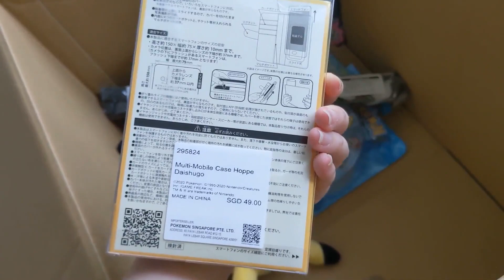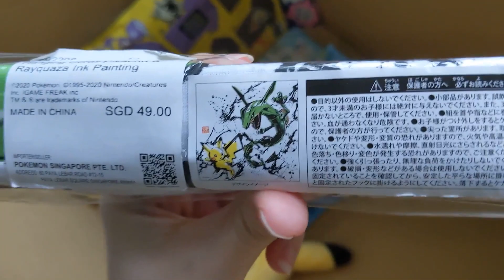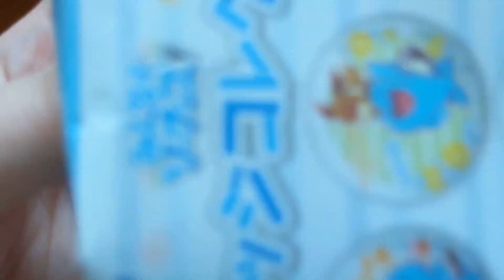Pokémon Center 2021 Fukubukuro Lucky Bag (Singapore) Unboxing | ポケモンセンター シンガポール 福袋 2021 開封 | 寵物小精靈福袋